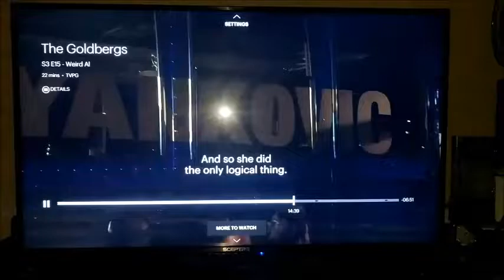The Goldbergs Season 3, Episode 15 - Bev talks to Weird Al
This is a hilarious scene with Weird Al making up parody names for songs.